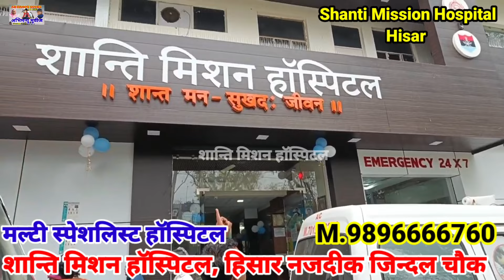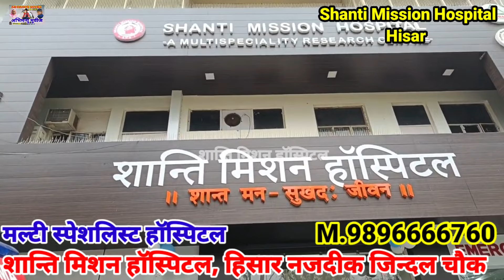हॉस्पिटल के ऑपरेशन थिएटर से सीधी तस्वीरें | एम्बुलेंस के ड्राइवर ने खोली हॉस्पिटल की पोल